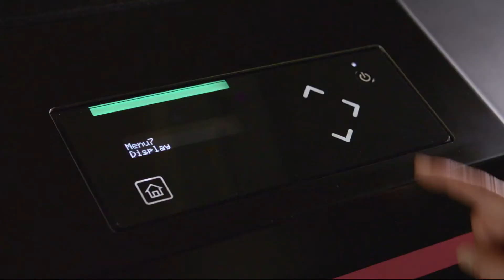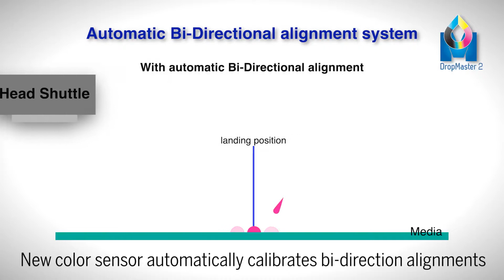mutoh xpertjet 1641sr1682sr IJjGXcS diM 1080p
CSS - Mutoh New Xpert series printer